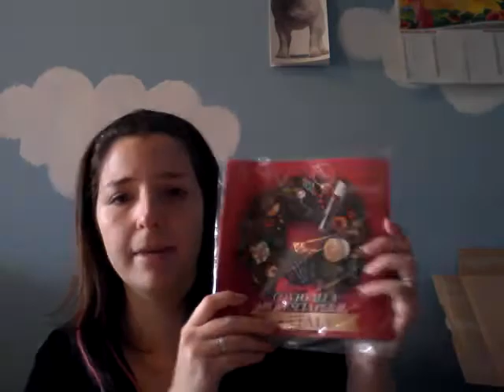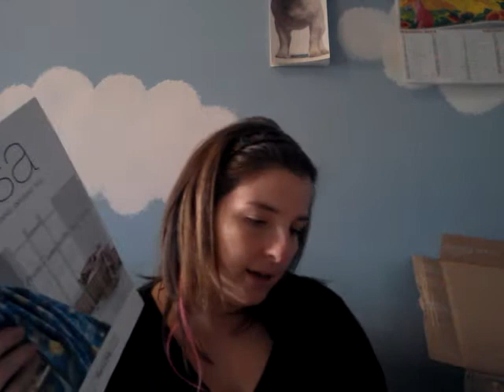Pacco Avon campagna 14